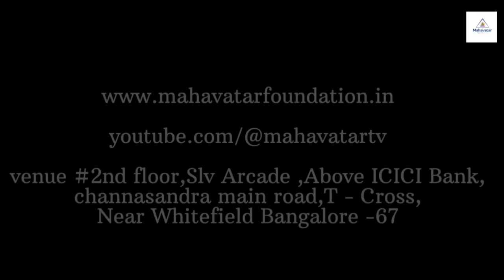What is the Stress Management ? I Question & Answers I Master Ranganath & Madam Geetha.S